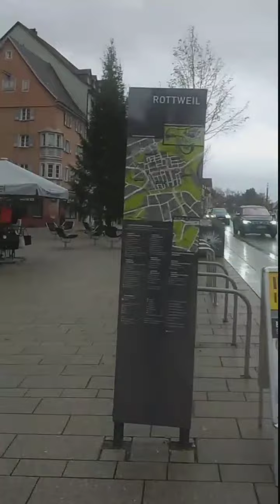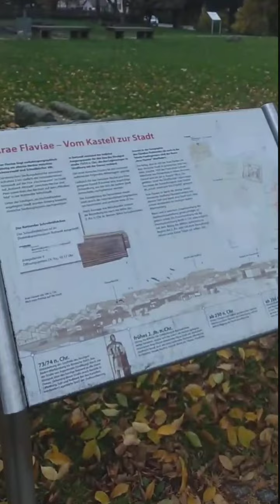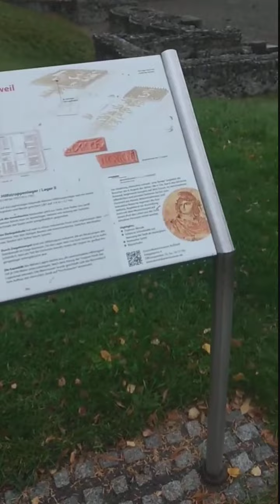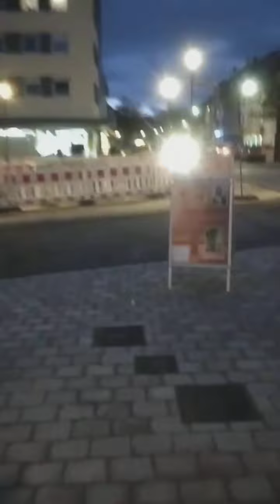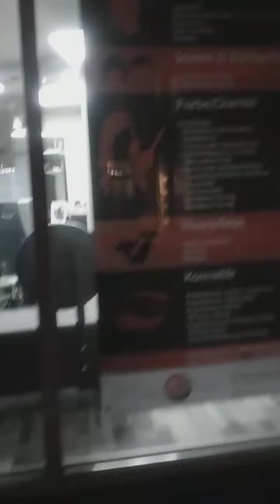Walking tour In Rottweil | Germany Rottweil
Walking tour In Rottweil | Germany Rottweil By Beauty Explorer

Rottweil was founded by the Romans in AD 73 as Arae Flaviae and became a municipium, but there are traces of human settlement going back to 2000 BC. Roman baths and an Orpheus mosaic of c. AD 180 date from the time of Roman settlement. The present town became a ducal and a royal court before 771 and in 1268 it became a free imperial city.

In 1463 Rottweil joined the Swiss Confederacy under the pretence of a temporary alliance. In 1476 the Rottweilers fought on the Swiss side against Charles the Bold in the Battle of Morat. In 1512, Pope Julius II gave the city a valuable "Julius banner" for its services in the 1508–1510 "Great Pavier Campaign" to expel the French.[4] In 1519, the Rottweilers left the old Swiss alliance. They joined a new one in which their membership was extended indefinitely – the so-called "Eternal Covenant".

Rottweil thus became a centre of the Swiss Confederation. The relations between the Swiss Confederation and Rottweil cooled rapidly during the Protestant Reformation. When Rottweil was troubled by wars, however, it still asked the Confederates for help.

In the Rottweil was founded by the Romans in AD 73 as Arae Flaviae and became a municipium, but there are traces of human settlement going back to 2000 BC. Roman baths and an Orpheus mosaic of c. AD 180 date from the time of Roman settlement. The present town became a ducal and a royal court before 771 and in 1268 it became a free imperial city.

Rottweil thus became a centre of the Swiss Confederation. The relations between the Swiss Confederation and Rottweil cooled rapidly during the Protestant Reformation. When Rottweil was troubled by wars, however, it still asked the Confederates for help.[5]

In the Rottweil Witch Hunts from 1546 to 1661, 266 so-called witches, wizards and magicians were executed in the imperial city of Rottweil. On April 15, 2015, they were given a posthumous pardon. An official apology was given by the City Council about 400 years after their violent deaths.[6]

Rottweil lost both its status as free city and its alliance with the Swiss Confederacy with the conquest of the region by Napoleon in 1803. from 1546 to 1661, 266 so-called witches, wizards and magicians were executed in the imperial city of Rottweil. On April 15, 2015, they were given a posthumous pardon. An official apology was given by the City Council about 400 years after their violent deaths.

Rottweil lost both its status as free city and its alliance with the Swiss Confederacy with the conquest of the region by Nepoleon in 1803.